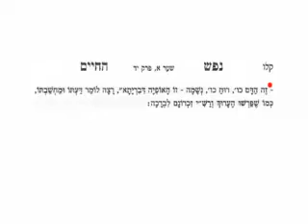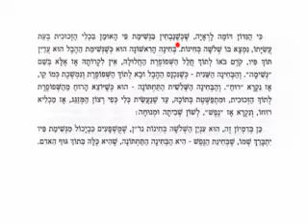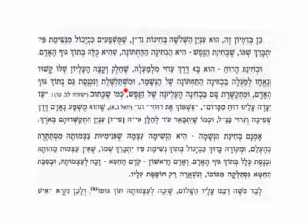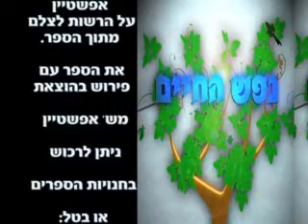ספר נפש החיים שער א פרקים יד-טו הרב זמיר כהן מאוד מרתק - הידברות - הרב זמיר כהן Rabbi Zamir Cohen